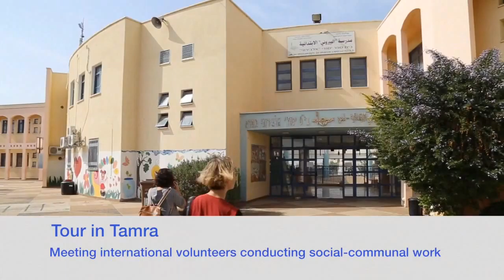Israël-Al Bayrouni School-1ère Conférence internationale de IVA-Le Volontariat-5-7 avril 2016 vidéo4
Hacienda Hotel, Yafeh Nof, Maalot, 24952, Israël
Al Bayrouni School Thème : Le Volontariat

participation des équipes de C.I.E.U.X. créé par Alexandre Vigne, à la première conférence internationale de l’IVA (The Israeli Volunteer Association – HaAguda Lehitnadvut) en Israël. La présentation des partenariats de l’IVA et les témoignages des volontaires en Service Civique à Haïfa et à Tamra étaient au cœur de ces 3 jours de rencontre.